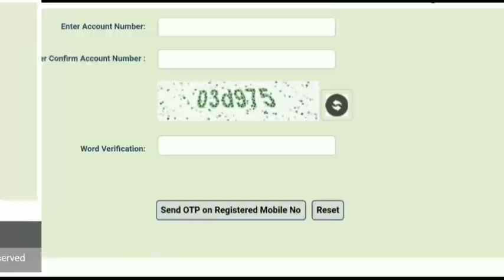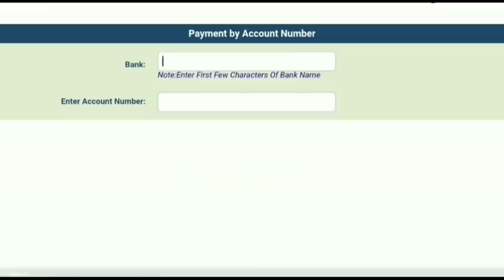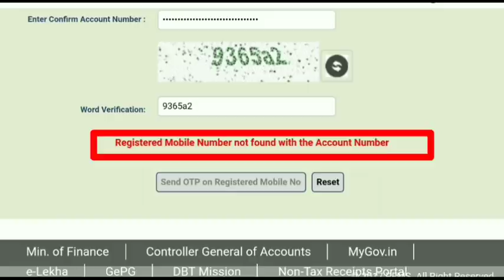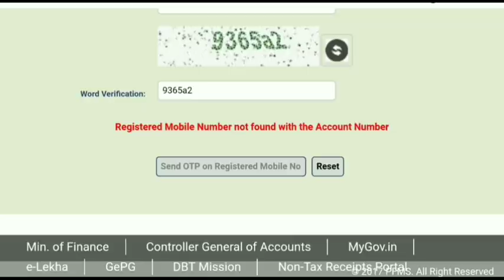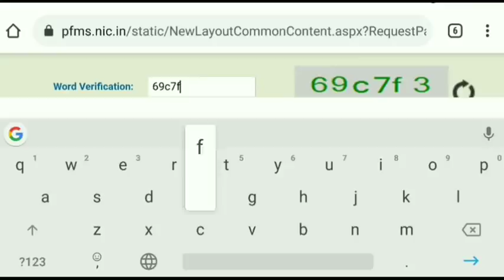PFMS New Update 2022 || Pfms Know Your Payment OTP Problem Solution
PFMS New Update 2021 || Pfms Know Your Payment OTP Problem Solution

          Download & Earn Money
      Login Get Bonus Upto Rs 499

Thanks